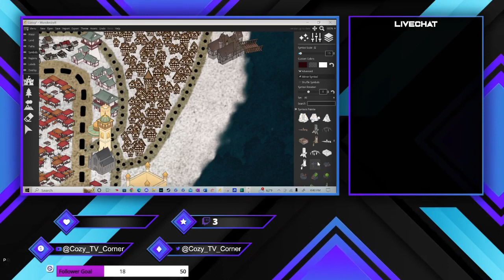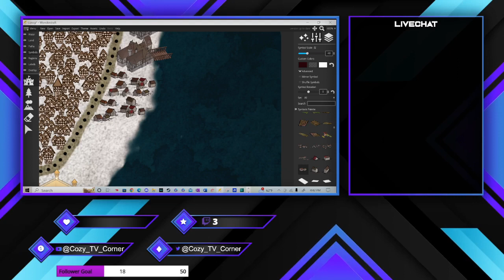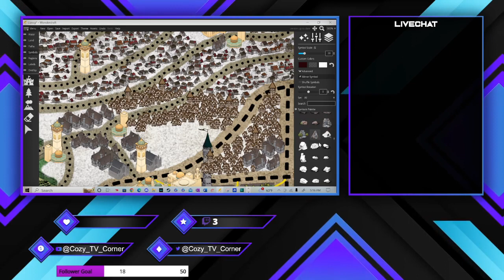Wonderdraft Streaming Highlights #5 | Now that's a Farm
If you'd like notification of each of the uploads don't forget to hit the Bell Icon, and if you'd like the watch the game live come on by to the CozyTVCorner on Twitch.